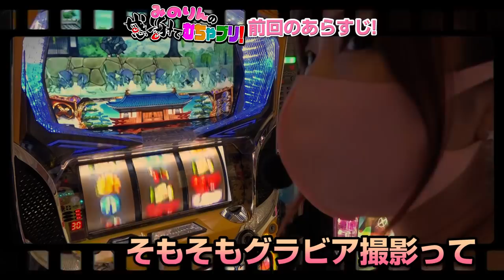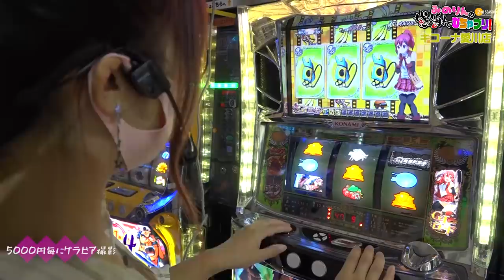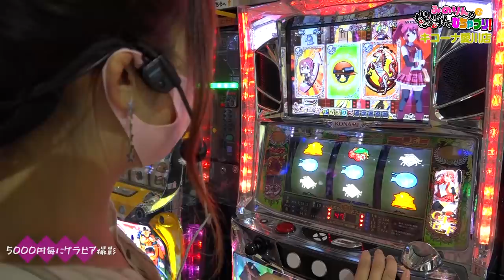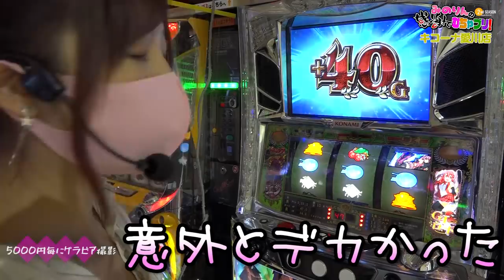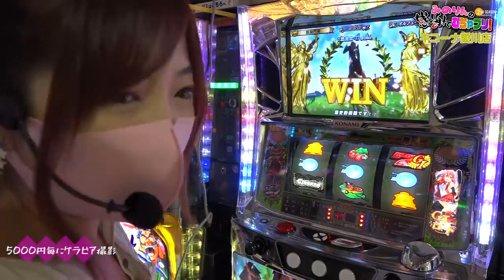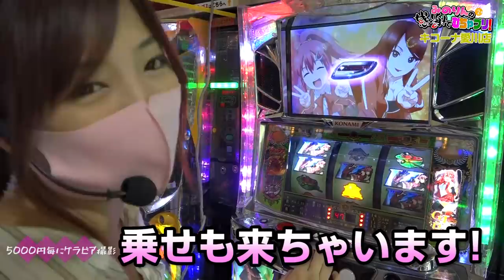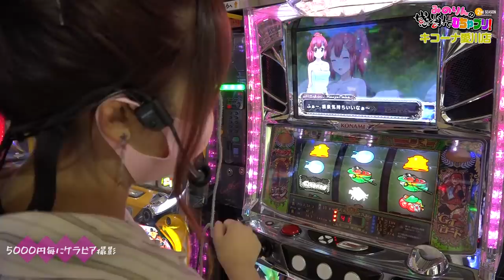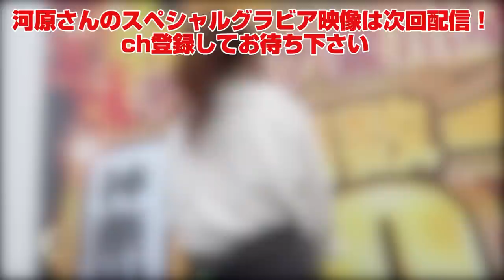【河原みのり】中段チェリーから爆連！GⅠ最高の展開！みのりんの感謝でむちゃブリ！２ｎｄ第3回後編【GI優駿倶楽部】【パチンコ・パチスロ】【キコーナ愛川店】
■番組説明

中段チェリーからGⅠ最高の展開を起こします！

GI優駿倶楽部
(C)2016 Konami Amusement (c)KPE